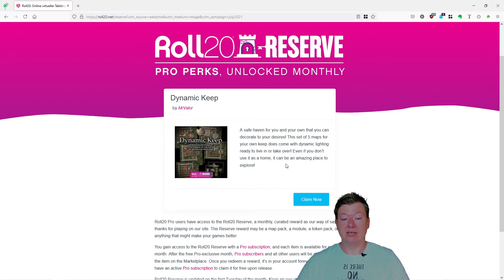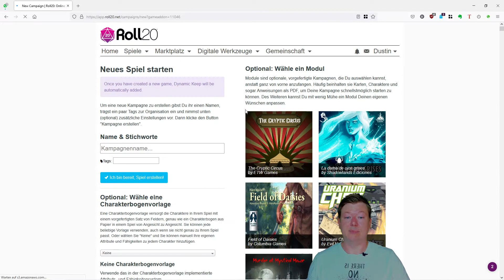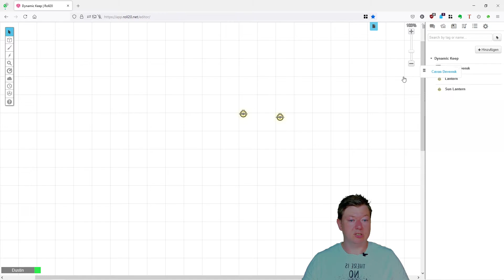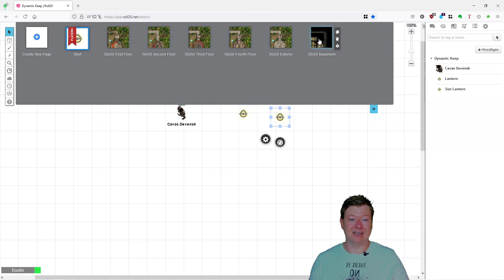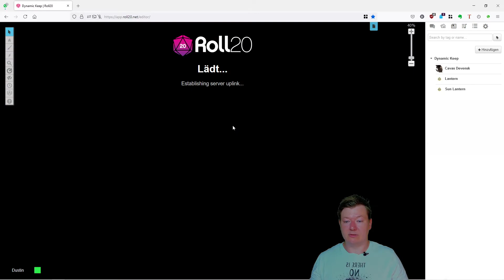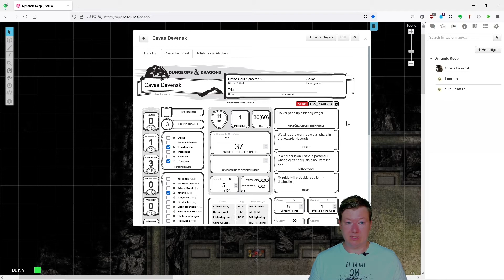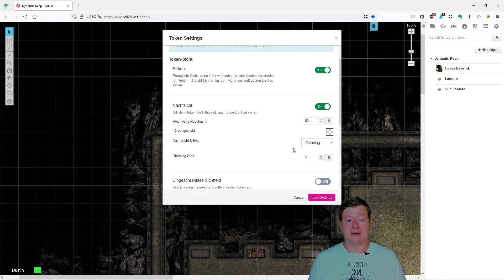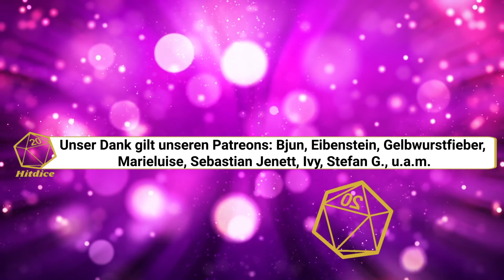Dynamic Keep | Roll20 Reserve Juli 2021 | Review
In diesem Video reviewe ich "Dynamic Keep", das Roll20 Pro-Membern im Juli 2021 kostenlos zur Verfügung steht und ab August im Marketplace zum Verkauf angeboten wird.

00:00 Intro
01:36 Vorgefertigte Charaktere
03:34 Karten auf dem Map-Layer
07:15 Bewertung
09:54 Outro

Ihr erhaltet ein sechsteiliges Kartenpaket einer Burg mit fünf Etagen und einem Wehr-Dach. Dynamic Lighting ist bereits in diesem Add-On voreingestellt für euch und ihr erhaltet außerdem drei vor-generierte Charaktere: Einen Sorcerer zum Testen der Licht-Funktion sowie eine Lampe und einen Tageslichtersatz.

Achtung: Wenn ihr Pro-Member seid, denkt dran, es euch im Juli kostenlos zu schnappen. Danach steht es euch dauerhaft zur Verfügung. Verpasst ihr es, euch das Paket rechtzeitig zu sichern, müsst ihr es später gegebenenfalls kaufen.

▬Links:▬▬▬▬▬▬▬▬▬▬▬▬▬▬▬▬
Bilder: